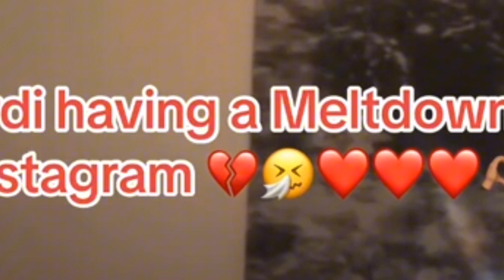cardi b embarazada otra vez, offsett y madre abuso sicologico .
Cardi b embarazada otra vez offsett infiel, abuso de el y su madre sicologicamnete de cardi b/ opinion.